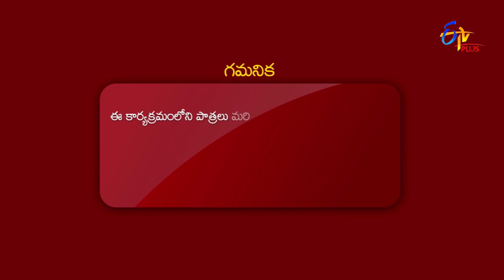Intro | Anchor Ravi & Ashu Reddy | Happy Days | 18th June 2021 | ETV Plus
Anchors Ravi and Ashu Reddy take the stage with a dashing dance performance and gear up the show.